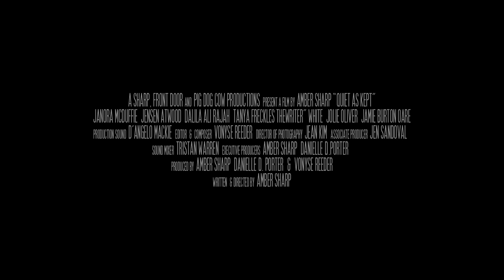Quiet As Kept Official Trailer - Janora McDuffie & Jensen Atwood Movie HD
From writer/director Amber Sharp.  Starring Jensen Atwood (Noah's Ark), Janora McDuffie (The Fosters, Hello Cupid), Dalila Ali Rajah (Grey's Anatomy, NCIS) & introducing Freckles TheWriter.

ABOUT:
After years of being estranged, recovering alcoholic Joyce Bryant and daughters Dee and Candace are forced back under the same roof where time and secrets held too long have eroded the bonds of family. The tensions in the home mount as Candace finds an old crush has morphed into something deeper, and Dee finds herself falling for sexy newcomer Harper. The once inseparable sisters see new romantic relationships budding, but find lies and secrets from the past and present may make it all fall apart. The secrets may break them, but love and bringing the truth to light will make them whole.

ABOUT ASharp Productions:
Official YouTube Channel for ASharp Productions, the studio behind Triple Minority and Don't Go